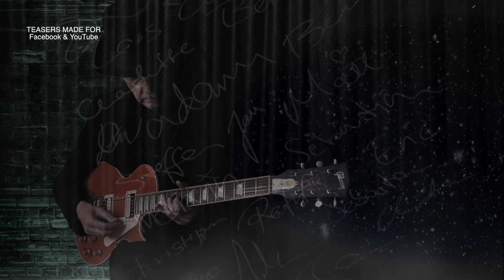Jan Braathen - "In The Shadow Of The Fourth Dimension" (album teasers)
15 seconds album teasers. Released January 10, 2019. “Boogie” is back (Per aspera ad astra). Jan Sverre Braathen deserves the label "Living Legend" better than most. Music & lyrics by Jan Braathen & Hans F. Løken. (Produced by Morten Augustinius).

Musicians & Participants: Jan Braathen, Trond Lien, Bjørn Enoksen, Freddy Dahl, Martin Hystad, Børge Tronrud, Kjetil Røsnes, Guttorm Kittelsen, Per Rannug, Stig Solheim, Torgeir Vethe, Svein Helge Birkeflet , Eugeniusz Pudelewicz, Erik Gulbrandsen, Gustav Kramer, Hans F. Løken, Øyvind Madsen, Ivar Finsen, Tom Gjertsen, Morten Augustinius.